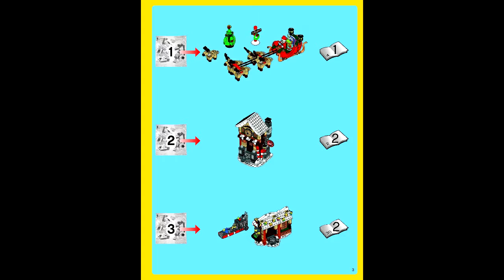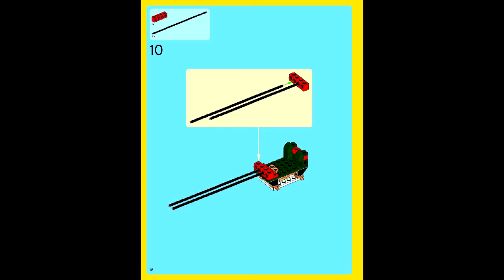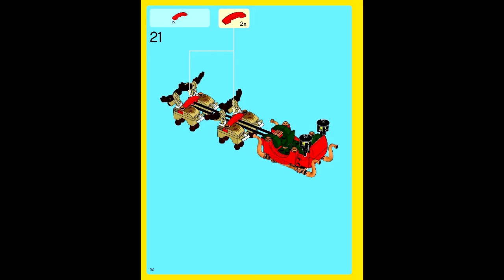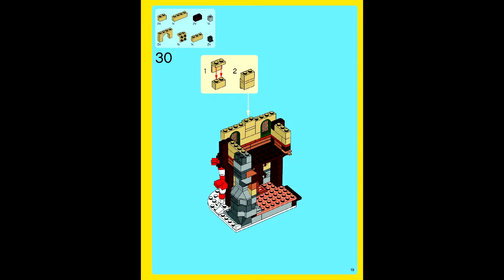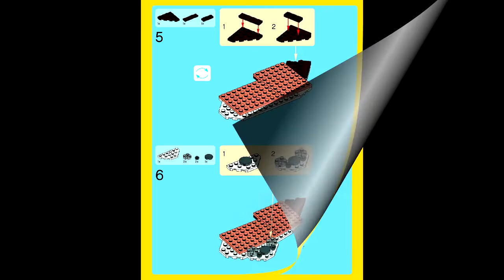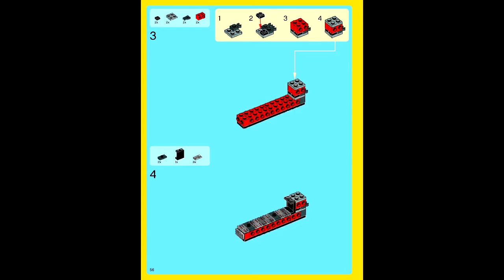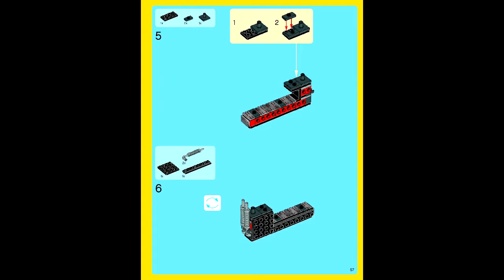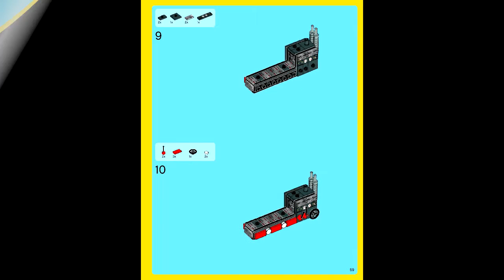LEGO 10245 - Santa's Workshop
Theme: LEGO Advanced Models
Set Number: 10245-1
Official Piece Count: 883
Year Released: 2014
Minifigure Count: 6 minifigures: Santa with red gift sack, Mrs. Claus with cookie tray and 4 elves with pointy ears and hats.
Dimensions (LxWxH): 48cm x 28cm x 6cm